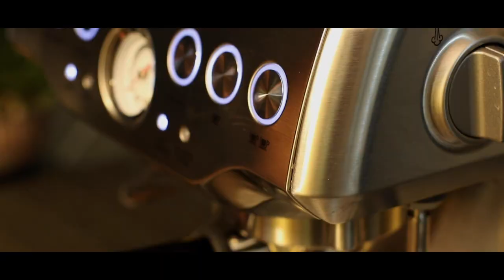CUT THE ROPE